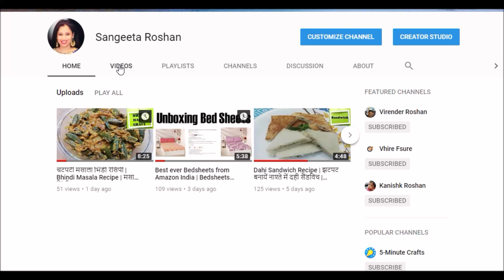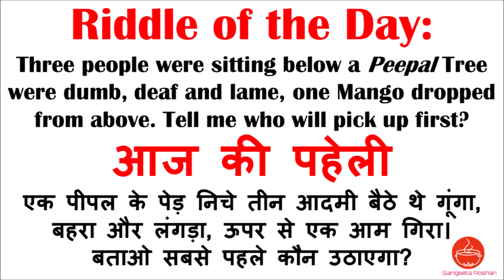Masala Chicken Recipe | Ramadan Special Recipes | Ramzan Speacil Recipes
Masala Chicken Recipe | Ramzan Special Chicken Recipes
Chicken masala summer special curry gravy is an indian restaurant style chicken summer special curry which can be eaten with rice/chapathi/roti. It is a delicious spicy indian chicken masala gravy that can be made for lunch or dinners. By Sangeeta Roshan.